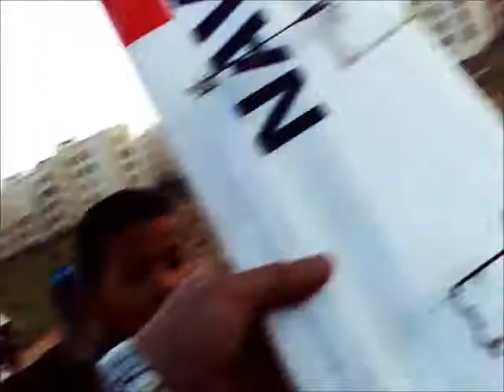rc t-28 in casablanca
casablanca